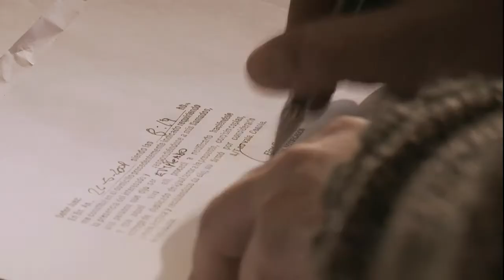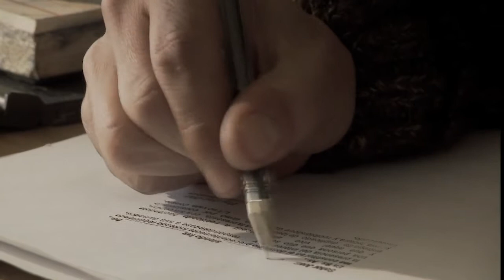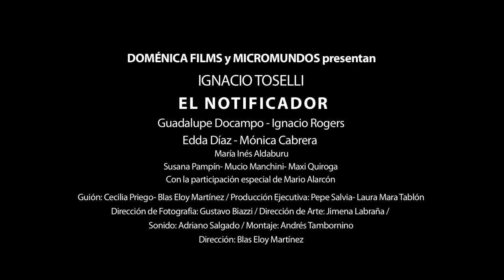EL NOTIFICADOR | Trailer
El Notificador, de Blas Eloy Martínez.
Estreno en Argentina: 18 de Octubre de 2012.

con Ignacio Toselli (Eloy Cruz Díaz), Guadalupe Docampo (Malena), Ignacio Rogers (Pablo), Edda Díaz (María Luisa), Mónica Cabrera (Gitana), Maxi Quiroga (Niño), Mario Alarcón (Marigliano), Susana Pampim (Enfermera)

Eloy es un oficial notificador del Poder Judicial. Se dedica a repartir papeles que le informan a uno el estado de un caso judicial del cual forma parte. Diariamente, Eloy reparte unas 100 notificaciones; cada día, entra en contacto con 100 historias, con 100 vidas. Lejos de la joven promesa que solía ser, Eloy es hoy un empleado público alienado, abatido e insensible, que se encuentra atascado en un presente eterno, a quien los eventos del día lo encuentran más como un espectador que como un actor principal. Hasta que una serie de eventos lo van guiando hacia el fondo de la Ciudad, hacia una galería de personajes extravagantes y atemporales y hacia lo más profundo de su vida. Cada notificación de Eloy será una pieza de un dominó que caerá con la misma fuerza que sus propias convicciones.